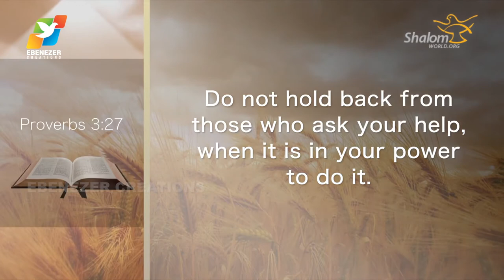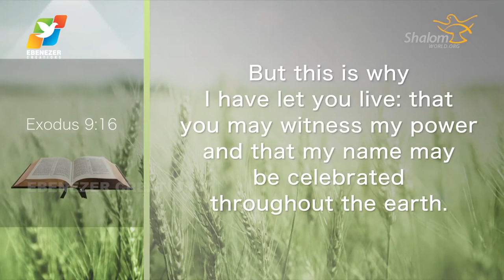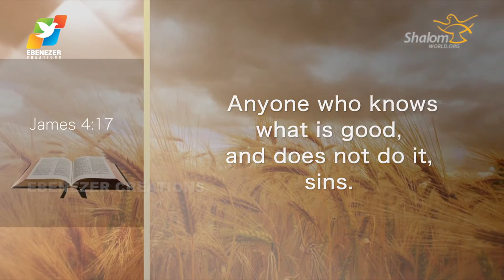Thunder of God | Fr. Saju Elanjiyil | Season 2 | Episode 50